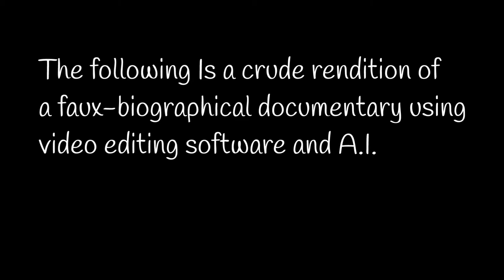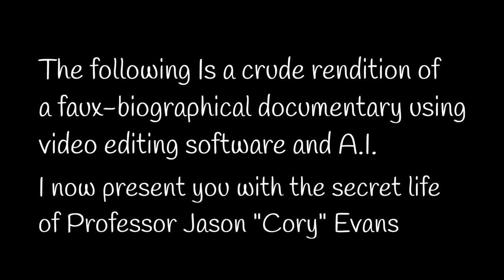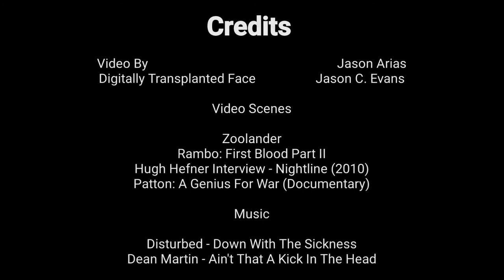The Secret Life of Jason "Cory" Evans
A video done for my English 101 class of a crude demonstration of how one can create a faux history/biography with the help of technology (video editing software and AI).